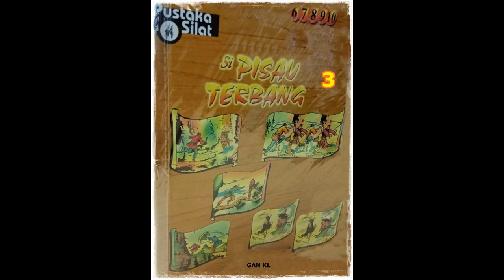Seri Cerita Silat Si Pisau Terbang Li Jilid 3